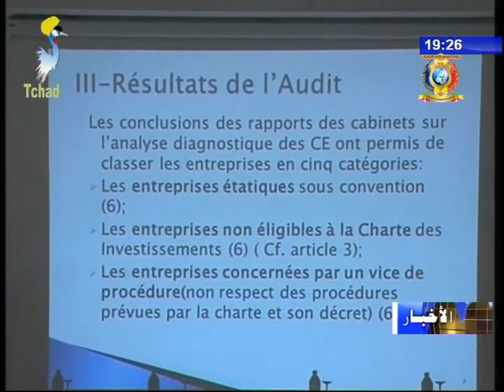نشرة تلفزيون تشاد يوم 02 ديسمبر 2017 - أخبار متنوعة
العناوين
1) برلمان سيماك - الإجتماع الرابع للجنة التمهيدية في ياوندي.
2) إستثمار - ورشة لمراجعة تعهدات ميثاق الإستثمارفي البلاد.
3) شؤون إجتماعية - بيان صحفي حول اليوم العالمي للمعاقين جسدياً.